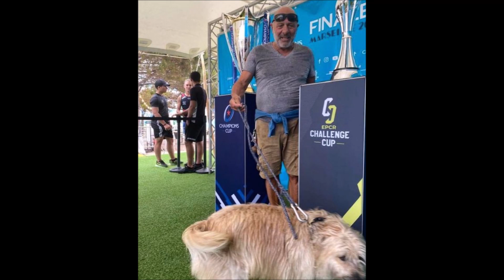OUI OUI JE VOUS ADORE